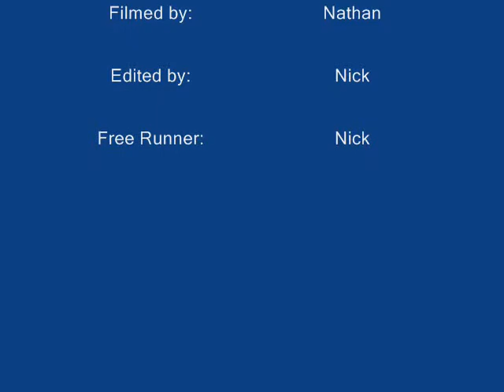Free Running Circuit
A short circuit of me round school

This is the soundtrack used in the computer game: Half-Life 2: Episode One